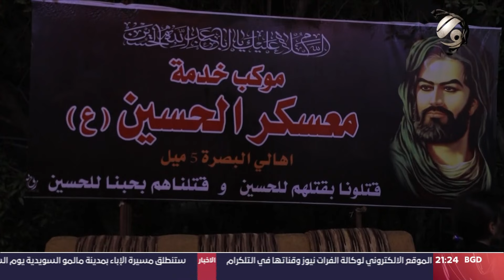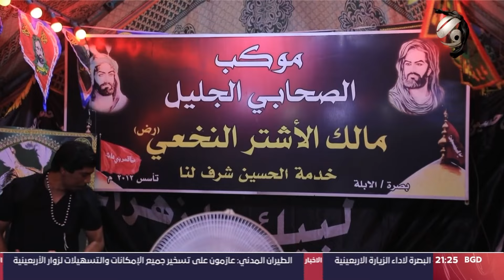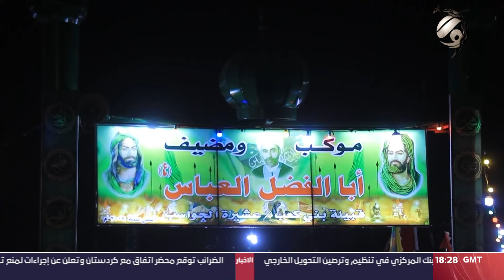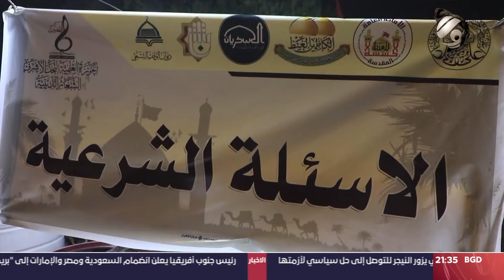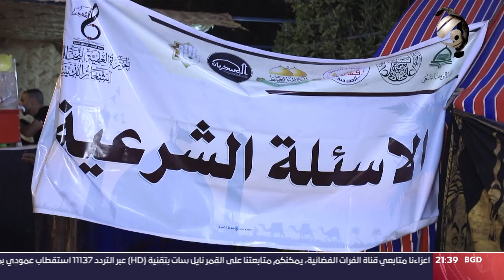حلقة خاصة حول المسير الحسيني صوب كربلاء المقدسة | 2023/8/24